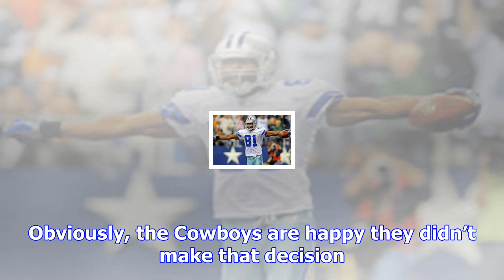Watch: ryan switzer scores for cowboys on 83-yard punt return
Thanks to an 83-yard punt return from Ryan Switzer, a good second quarter for the Dallas Cowboys got...